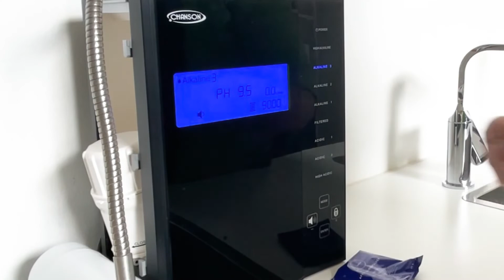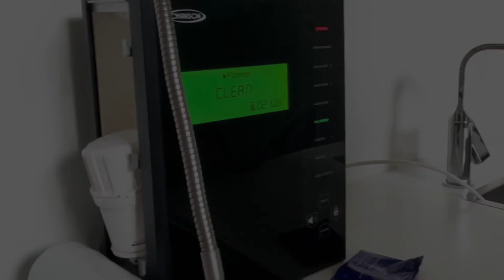C-Clean - sådan afkalker du en Chanson Max med C-Clean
C-Clean er gaven til alle dem med en Chanson maskine i Danmark. Nemt og effektiv afkalkning
Vi har i store dele af danmark rigtig meget kalk i vores drikkevand, kalk er ikke usundt men kalk er fjende nr. 1 til alle husholdningsapparater som bruger vand.

Særligt er en ioniseringsmaskine følsom over for kalk. Hvis der lægger sig et kalklag på elektrolyse pladerne , vil pladerne ikke kunne udføre elektrolysen optimalt og dermed ikke producere de vigtige antioxidanter. Maskinen vil have svært ved at dele gasserne Hydrogen fra Oxygen.
Typisk vil man opdage det hvis vandet begynder at blive hvidt og der er mere kalk på siderne af glasset eller i bunden af kanden. Hvis det sker er der uhensigtsmæssig kalk i maskinen og den trænger til afkalkning.